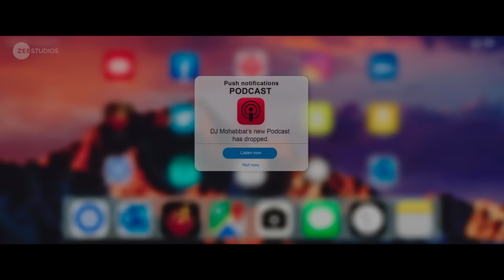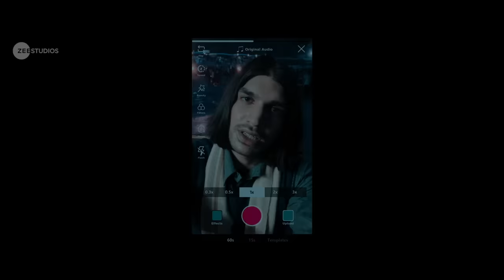Almost Pyaar With DJ Mohabbat | Official Trailer | Alaya F | Karan M | Anurag K | Amit T |3rd Feb,23